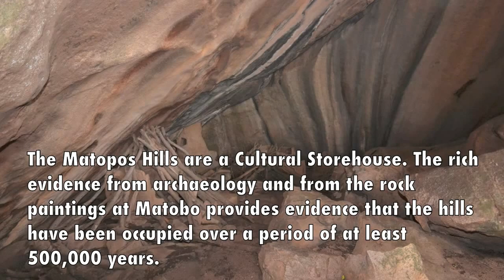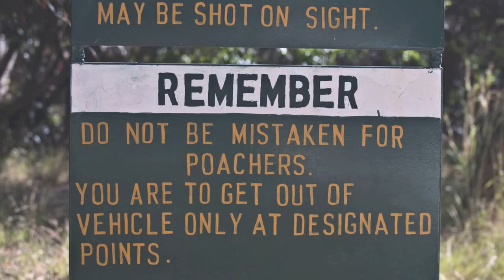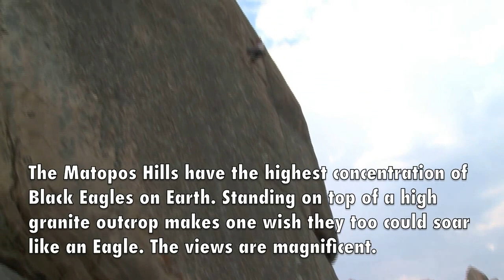Matobo National Park